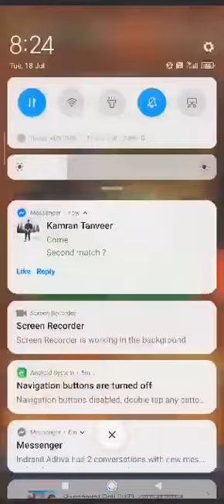Neel Scorematch 🇮🇳 189🏅🆚 Kamran Tanveer 🇵🇰 51🏅|| Thunder ⚡ Tournament || Score! Match BD